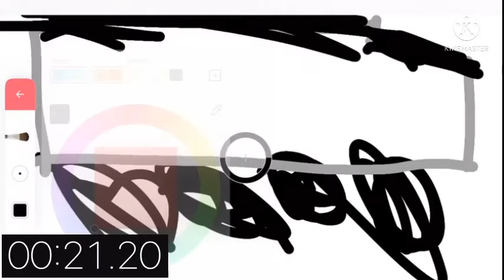Speed running part #1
If this gets 15 likes I will have speed runned mill as my profile pic